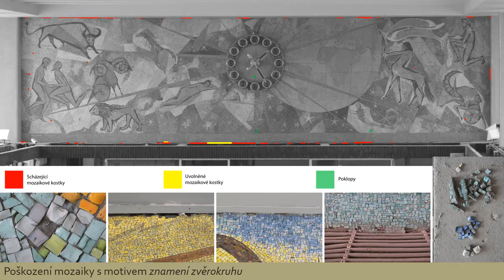Restaurátorský průzkum mozaiky na nádraží v Pardubicích, 2022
Průzkum mozaik na nádraží v Pardubicích,
restaurátoři: Barbora Viková, Šárka Macková, Petr Hampl,